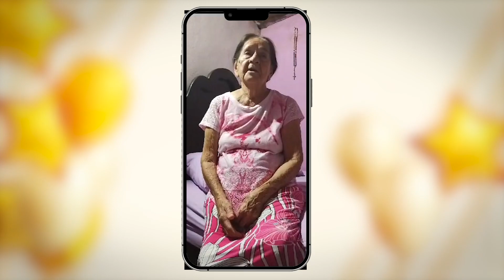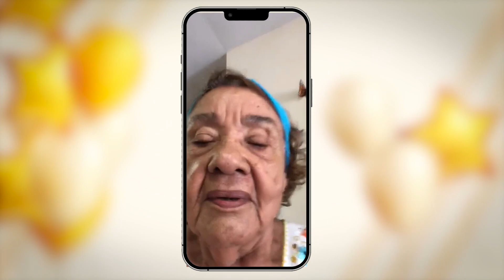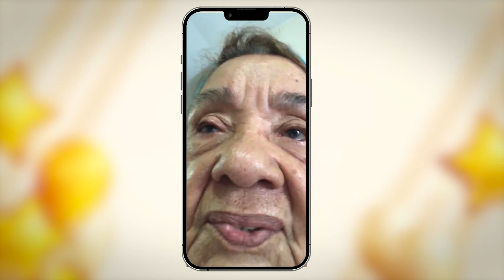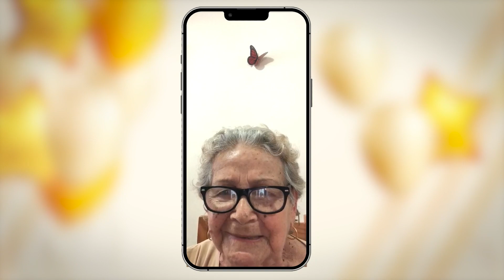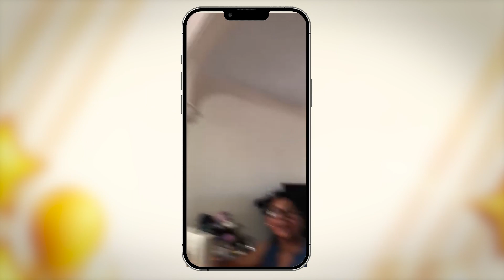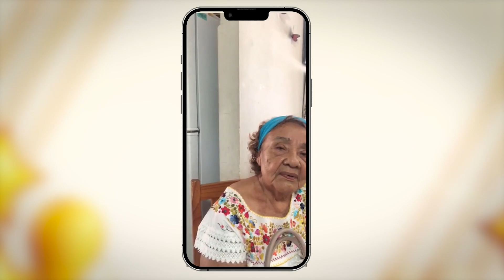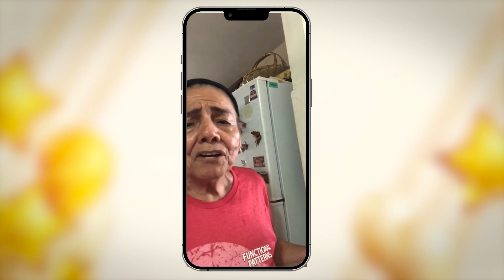Tia Triny Sorpresa Cumpleaños